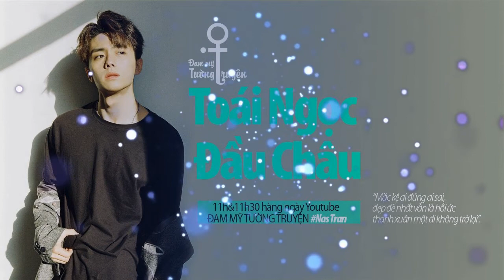Toái ngọc đầu châu tập 36 - Audio Đam mỹ